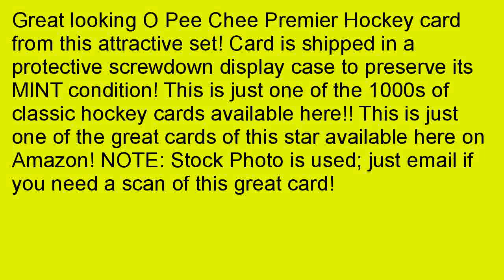1994 Fleer Ultra Hockey Card 1994 95 IN SCREWDOWN CASE 376 Eric Fichaud New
Get a 1994 Fleer Ultra Hockey Card (1994-95) IN SCREWDOWN CASE #376 Eric Fichaud New. 2a2AtB9 This article offers customer reviews on 1994 Fleer Ultra Hockey Card (1994-95) IN SCREWDOWN CASE #376 Eric Fichaud New. We recommend you to read before you think about other products alike, for the reviews are very objective and gives smart ideas on why it is different from others. Getting to know a new product has never been that easy. Find 1994 Fleer Ultra Hockey Card (1994-95) IN SCREWDOWN CASE #376 Eric Fichaud New is analyses for you and is introduced on this page if you are interested in buying it. Please read and feel free to send your feedback with us. We would love to share them with our buyers to help them chose better. If you are considering buying 1994 Fleer Ultra Hockey Card (1994-95) IN SCREWDOWN CASE #376 Eric Fichaud New, but you are not sure if it is worth buying, we strongly recommend you to read this article. We are eager to share all the details and customer reviews with you, to persuade you that it is not the fraud. Our expert accepted that customer reviews are the best references to be applied before shopping. Keeping in mind that fact, in this article we offer you a detailed information on 1994 Fleer Ultra Hockey Card (1994-95) IN SCREWDOWN CASE #376 Eric Fichaud New. The recommendations are very trustable as they are purely based on the customer experiences. If you would like to be one of those happy users, read this review and start shopping now.